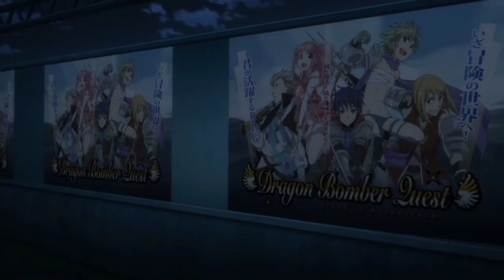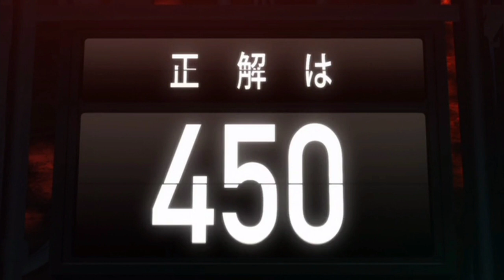Alice in Borderland Episode 1 Tamil Breakdown (தமிழ்) 🔥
This Video Actually Promotes the Content.